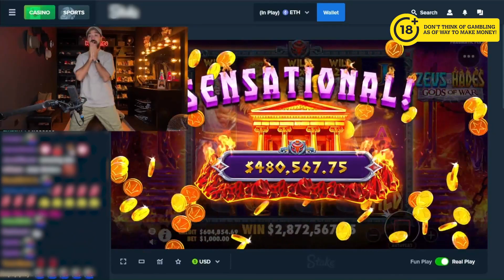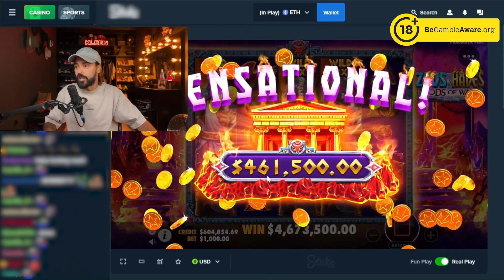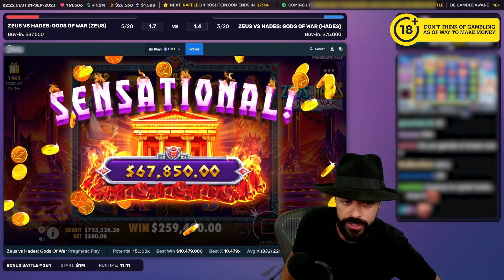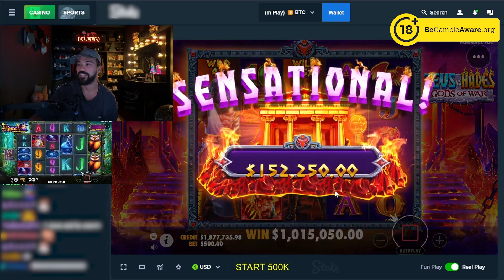SESSION OF INSANE WINS BY ROSHTEIN!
Zeus Vs Hades INSANE Complication of BIG wins.

👥 We are a dedicated fan page showcasing the incredible moments and wins of Roshtein.
❗ Don't think of gambling as a way to make money. Only gamble with money you can afford to lose, set a money limit in advance: Decide how much you can afford to lose before you go to play. Set a time limit in advance.
❗Never chase your losses: If you lose your set money limit and then try to win some of it back before you leave, then you haven't set a money limit. Chasing your losses will usually just lead to bigger and bigger losses.